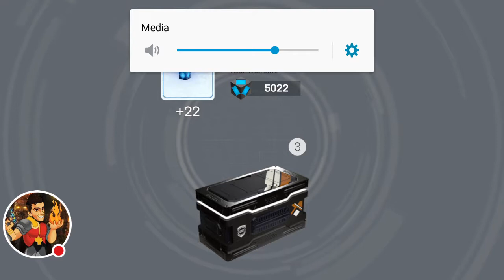Deadheads FPS Multiplayer Gameplay W MrAlanC